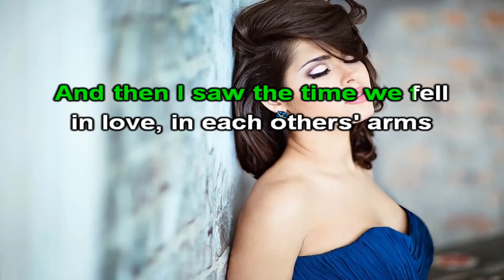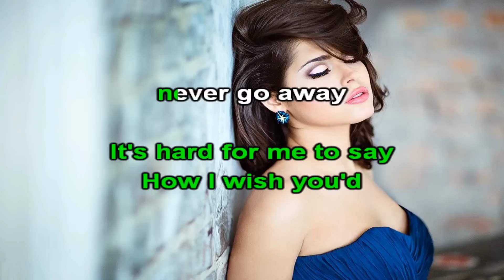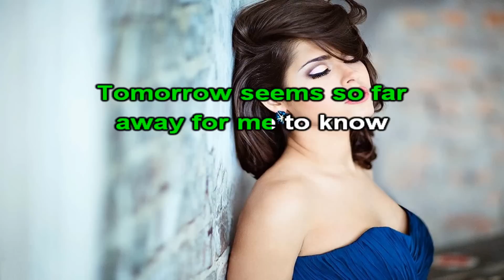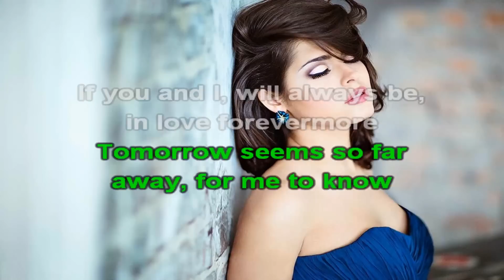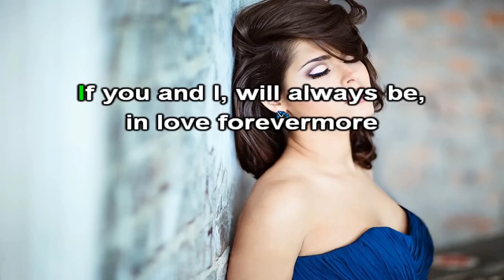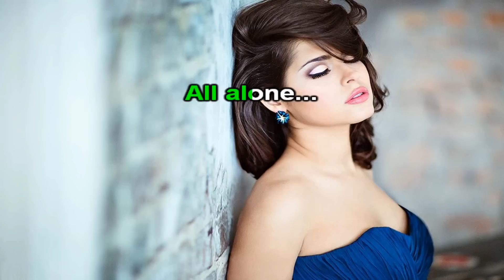Don't Say Goodbye (KARAOKE) | Pops Fernandez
Don't Say Goodbye (Vicor Music Corporation) is a 2006 (re-released 2008) song  by Maria Cielito "Pops" Lukban Fernandez-Nievera (born December 12, 1966), a Filipina singer, entertainer, entrepreneur, TV host and actress.

Don't Say Goodbye · Pops Fernandez

No. 1 Signature Hits: OPM's Best